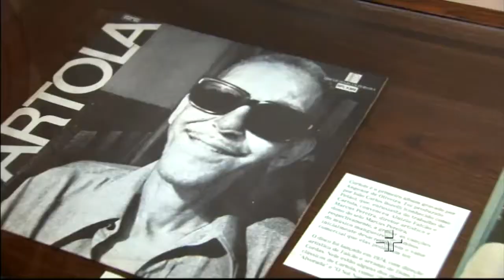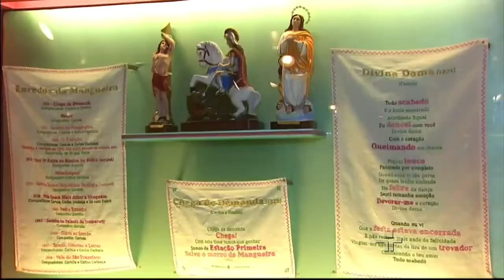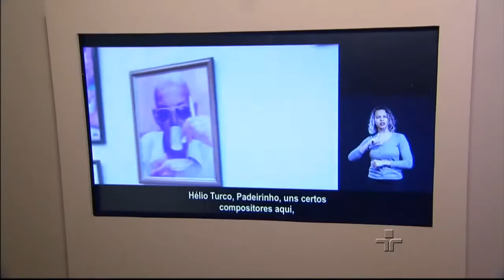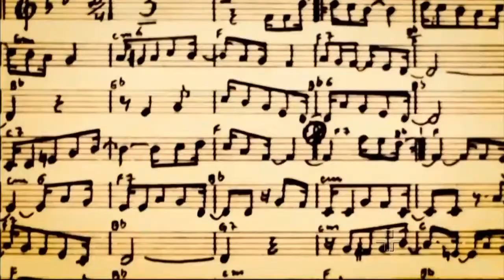Metrópolis: Cartola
São Paulo está tomada pela poesia de Cartola. Além do musical em cartaz na cidade, Angenor De Oliveira, poeta e sambista, é a mais recente ocupação do Itaú Cultural. Fotos, manuscritos, depoimentos e muita música contam a trajetória do artista, autor de canções inesquecíveis como "As Rosas Não Falam" e "O Mundo É Um Moinho".